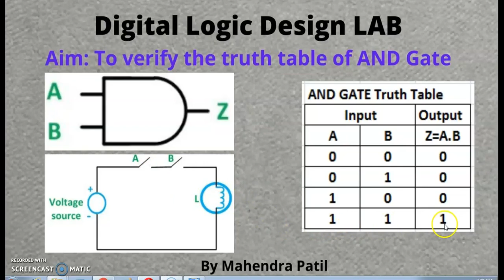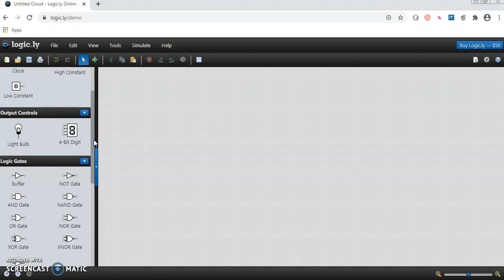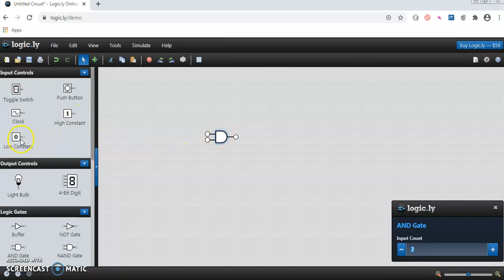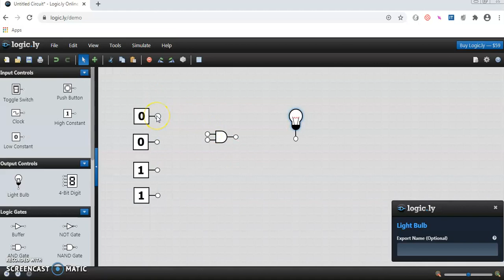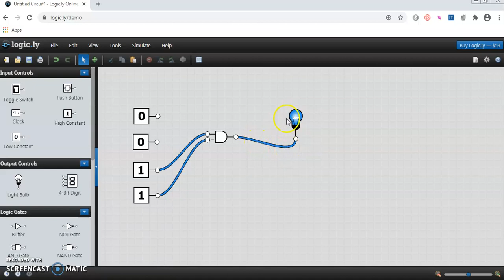AND GATE implementation using online simulator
In this video you will learn the working of AND GATE and also to verify the truth table using the online simulator